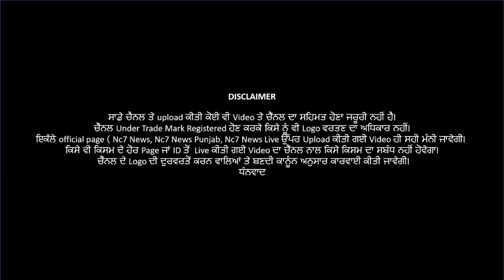04 June 2021 | Today Hukamnama | Darbar Sahib | Amritsar | Nc7 News | Aaj da Hukamnama